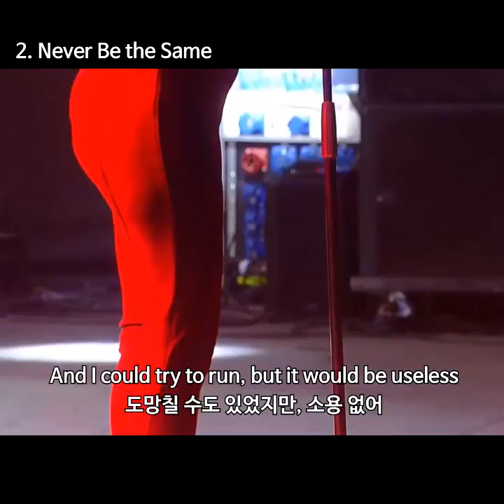'카밀라 카베요' 칠레 롤라팔루자 페스티벌 무대 하이라이트!!